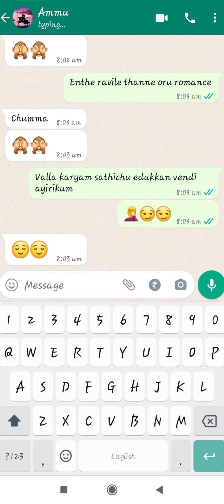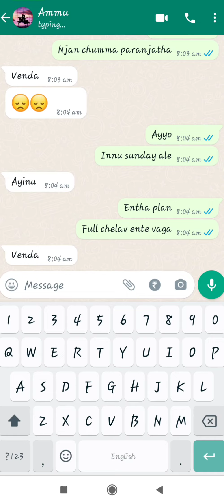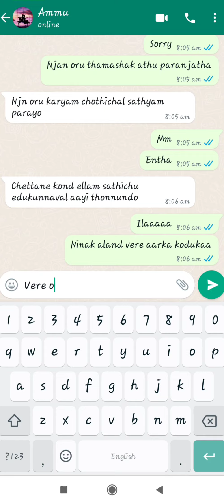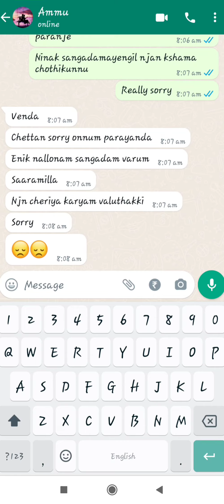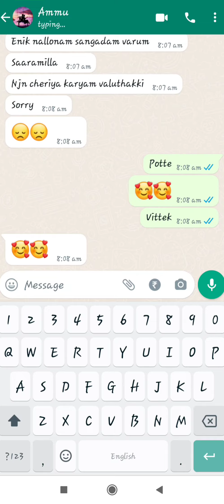അവൾ ചെറിയ കാര്യത്തിന് വഴക്കിട്ടു...😩😓 | Malayalam Best Love Chat in Whatsapp !